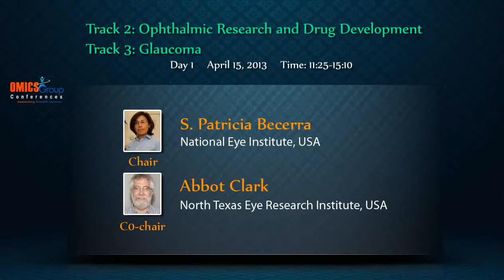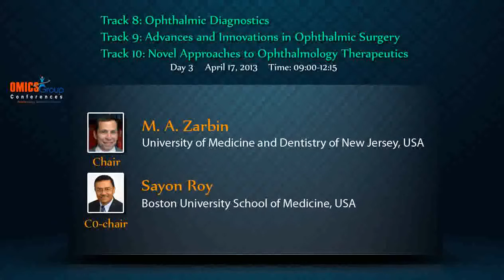3rd International Conference on Clinical & Experimental Ophthalmology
The 3rd international conference on Clinical & Experimental Ophthalmology is to be held from 15-17 April 2013 at Hilton Chicago, Northbrook, IL, USA. The meet would present a platform for experts to converse and discuss on the current trends in Ophthalmology like cornea and ocular microbiology, neuro-ophthalmology, Ophthalmology Therapeutics, and more. Renowned practitioners and research scholars would present their abstracts for a deeper understanding of ophthalmologic interest. The theme of the three-day event concentrates on innovation and intelligence in eye and vision.